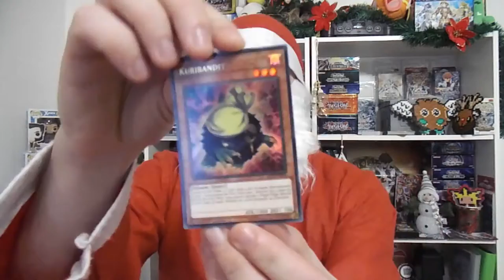CALENDRIER YU-GI-OH! - JOUR 19